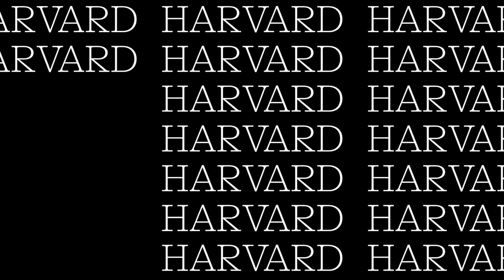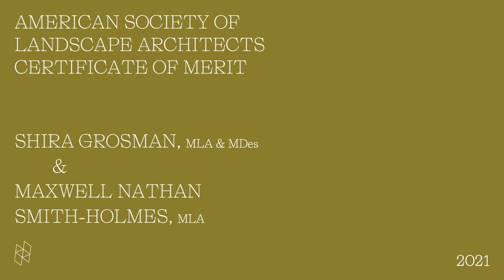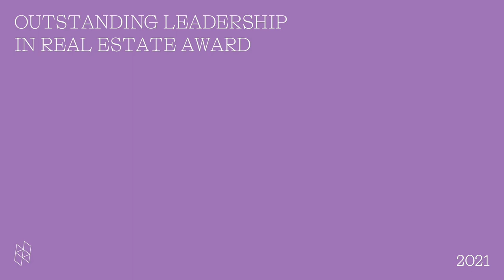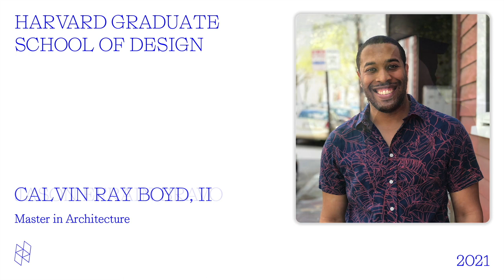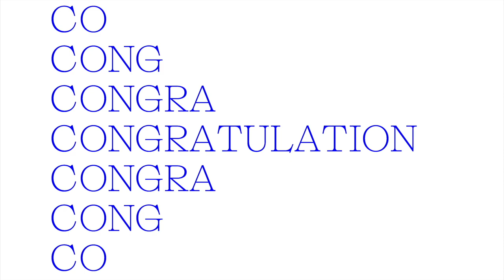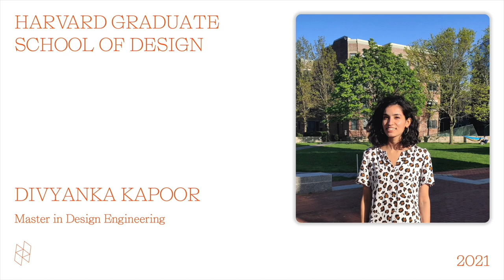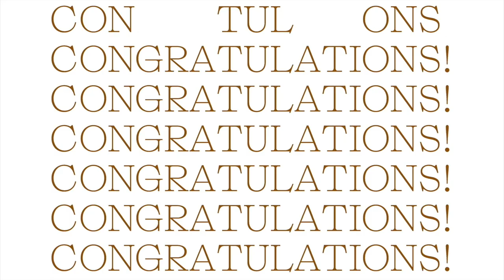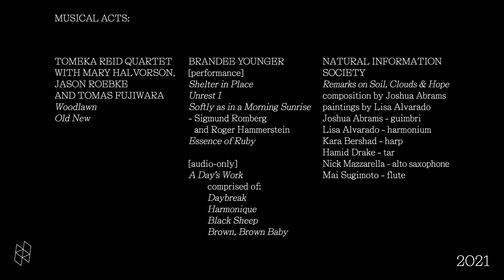Harvard GSD Virtual Commencement 2021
Please join us on Thursday, May 27th for a special Virtual Commencement event featuring GSD Awards, Class Day Address by Jia Tolentino, and Diploma Ceremony